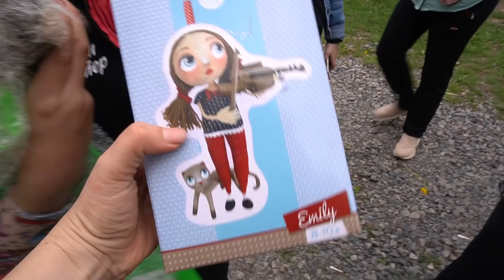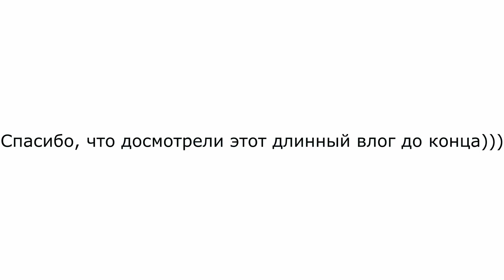12 серия / День рождения Насти / квест от родителей / 10 лет дочке / играем с детьми / подарки Насте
Наш влог за 7.05, Настин День рождения!) 10 лет! Квест в стиле Гарри Поттера для дочки мы организововали своими силами, не хуже нанятых аниматоров))
Приехало много гостей в нашу глушь)  Подарки, торт, лучшие друзья - что еще желать?) Мне кажется, у нас получился душевный, семейный праздник) А мне до сих пор не верится, что у меня такая Взрослая дочь!... Как вам такой вариант празднования?)